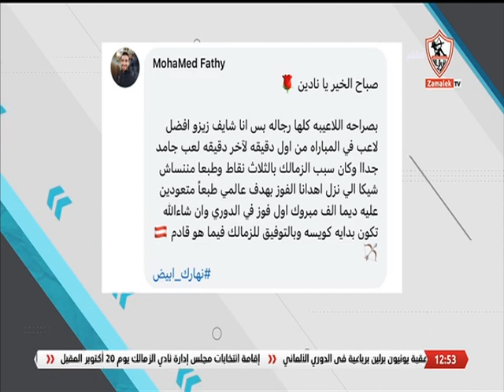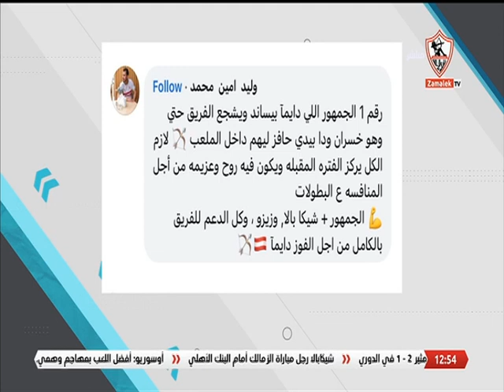موضوع الحلقة.. برأيك من يستحق لقب رجل مباراة الزمالك والبنك الأهلي وما سبب اختيارك - نهارك أبيض